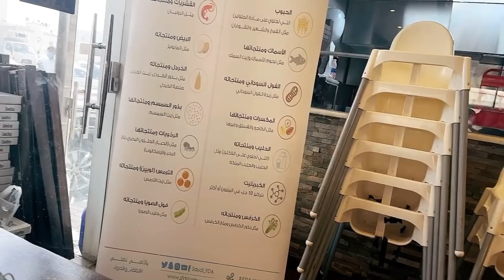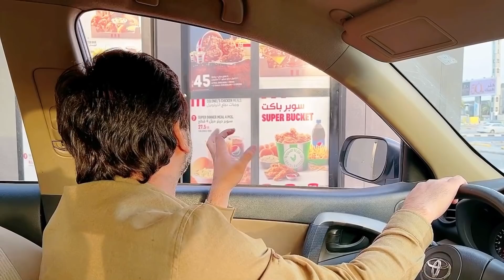يا فرحة ما تمت 😅